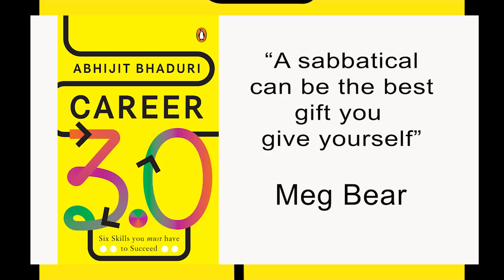"A Sabbatical is the Best Gift You Can Give Yourself," says Meg Bear to Abhijit Bhaduri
Taking a sabbatical is the ultimate career advice for those embracing Career 3.0 mindset needed for a long lasting career.
Meg Bear emphasizes that stepping back allows for personal growth and innovation. This break can rejuvenate your career, making you more adaptable and future-ready. Discover why a sabbatical is a transformative gift you deserve.